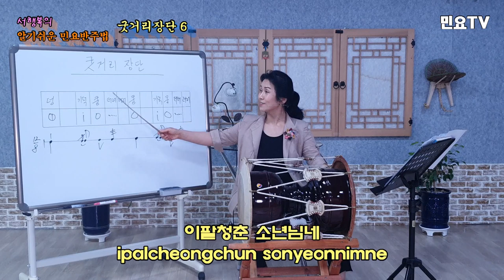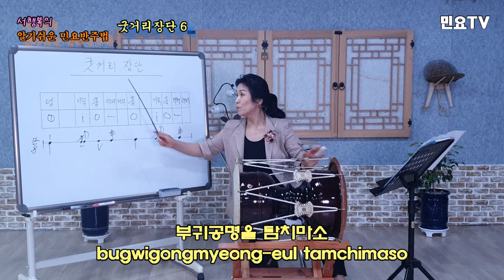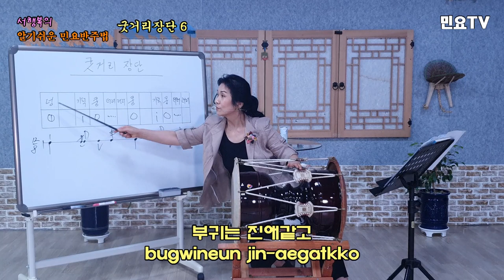창부타령 ‘이팔청춘’ 부르며 굿거리장단 배우기 ㅣ서행복의 알기쉬운 민요반주법, 국악, 장구배우기, 국악교실, 경기민요, 韓國民謠 講習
창부타령 ‘이팔청춘’ 부르며 굿거리장단 배우기 ㅣ서행복의 알기쉬운 민요반주법, 국악, 장구배우기, 국악교실, 경기민요 :  Easy Korean folk song accompaniment of Seo Haeng-bok / Gutgeorijangdan 6, 韓國民謠 講習

장구로 민요 반주하는 방법을 서행복 강사와 함께 배워보는 코너로 굿거리장단 여섯 번째 시간입니다.

굿거리장단은 세마치장단과 함께 경기민요의 대표적인 장단으로 약간 느리지만 흥겨운 리듬으로 되어 있습니다. 경기민요 중에서는 창부타령, 청춘가, 태평가, 한강수타령 등이 ‘굿거리장단으로 되어 있으며 구음으로는 '덩 기덕 쿵 더러러러 쿵 기덕 쿵 더러러러' 로 되어 있고 박자는 12/8박자입니다.